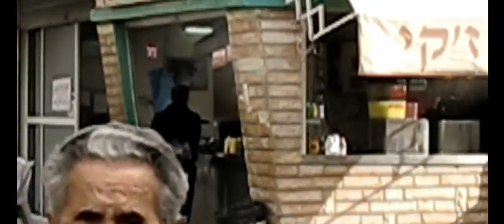אסופת סרטונים 7